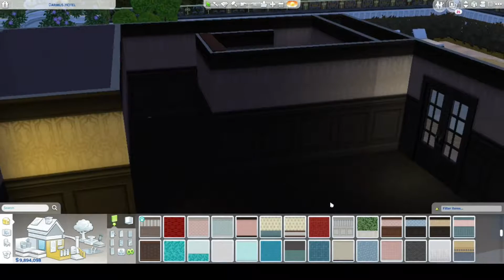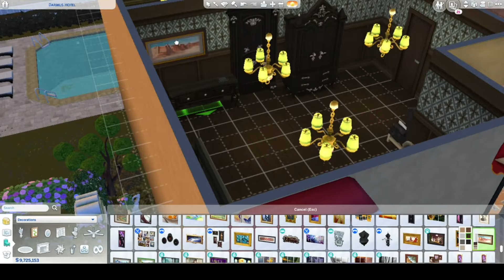The Sims 4 | Darimus Hotel - Interior No CC | Sincerely Alex